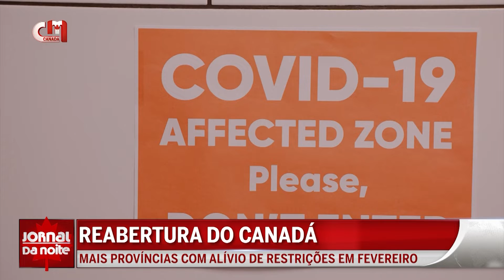Mais províncias com alívio de restrições em fevereiro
Restrições de saúde pública adicionais vão ser aliviadas numa série de províncias ao longo de fevereiro. É o caso de British Columbia (B.C.), Alberta, Quebec, Ontário e Prince Edward Island. Ao mesmo tempo, os peritos acreditam que a vaga da Ómicron está perto do fim no Canadá.